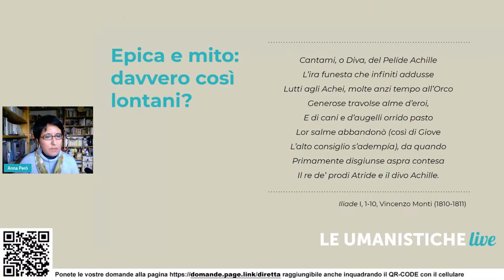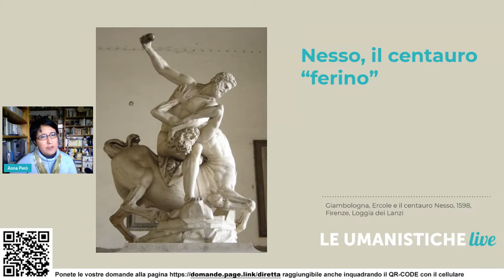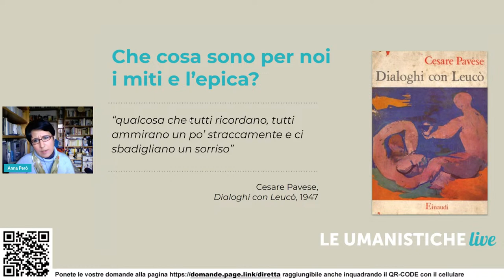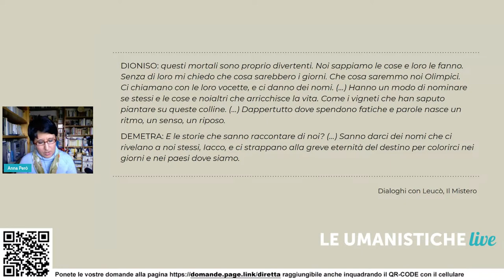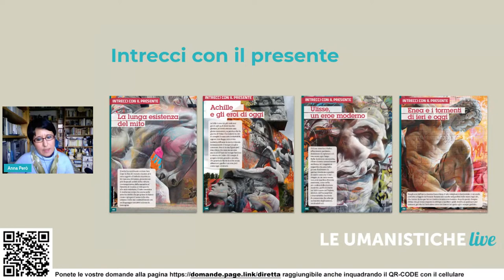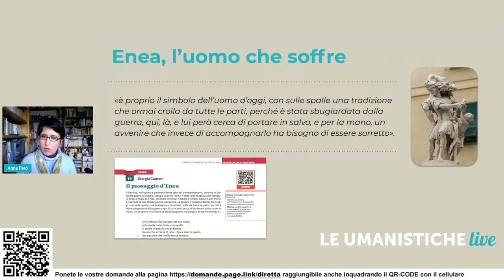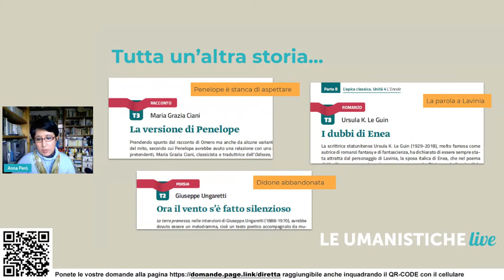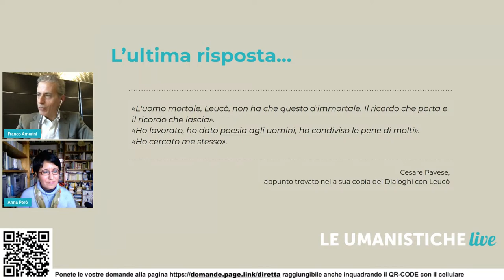Eroi tra passato e presente | Anna Però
INTERVENTO
Il mondo dell’epica è davvero tanto lontano dal nostro? Può sembrare che sia così per via del linguaggio, dello stile e dei riferimenti a una società naturalmente diversa da quella moderna. La sfida per l’insegnante è mostrare ai ragazzi che, sotto questa superficie, si nascondono temi e figure universali, capaci di interrogarci e coinvolgerci ancora: perché gli eroi non vivono solo nei versi di Omero e Virgilio, ma camminano da sempre tra noi.

RELATRICE
Anna Però è una studiosa dell’antichità, specializzata in religioni del mondo classico. Ha insegnato presso l’università Statale di Milano e oggi insegna materie umanistiche nella scuola secondaria di secondo grado. Coautrice di Vivere i Testi, la nuova antologia de La Nuova Italia.